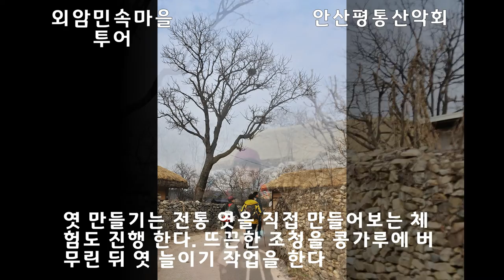500년 전통과 세월을 머금은 곳, 아산 외암 민속마을 , 체험여행도 가능한 조용하고 아름다운 아산 외암민속마을 투어...안산평통산악회-비나리투어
500년 전통과 세월을 머금은 곳, 아산 외암 민속마을 , 체험여행도 가능한 조용하고 아름다운 아산 외암민속마을 투어...안산평통산악회
1. 신점숙 여행가 대한민국을 빛낸  인물 대상 수상
2. 비나리 투어 한국 혁신 관광여행서비스 브랜드 QTS 대상 수상
3. 2017년 관광의 날 논문 발표 중국 개별관광 유치를 통한 지역 경제 활성화 방안
4. 신안산 대학교 SNS 블로그 마케팅 강의 중(강의문의 환영)
5. 흔들리지도 부러지지도 않을 용기 외 저자
6. jtbc 방송 '뭉쳐야뜬다'에 중국 태항산 비나리길 소개 개발여행사

신점숙 작가
500년 전통과 세월을 머금은 곳, 아산 외암 민속마을 , 체험여행도 가능한 조용하고 아름다운 아산 외암민속마을 투어... 안산평통산악회 이야기 입니다
비나리투어